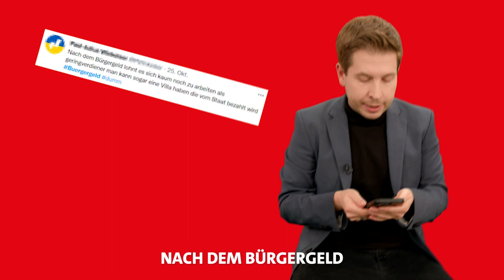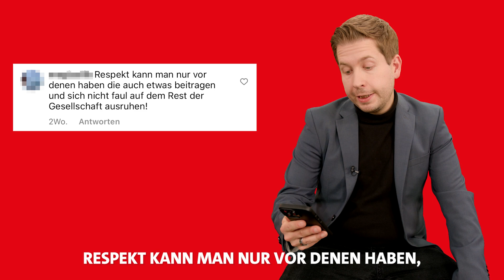Kann sich jeder mit Bürgergeld ausruhen? | Bullshit-Bingo zum Bürgergeld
Seit Wochen wird immer und immer wieder über das Thema Bürgergeld diskutiert. Vor allem CDU und CSU laufen Sturm dagegen – auch im Bundestag lieferten sie wieder absurde Gegenargumente - fernab von jeder Lebensrealität.

Unser Generalsekretär Kevin Kühnert @KuehniKev  hat sich deshalb mal im Netz umgesehen. Kevin beantwortet kritische Kommentare und räumt die Mythen rund um das Thema Bürgergeld auf. Denn das Bürgergeld soll:
… mehr Schutz bieten. Wer plötzlich den Job verliert, braucht Sicherheit statt Hürden.
… respektvoller sein. Wer plötzlich in Not gerät, darf nicht alles verlieren, was mit vielen Jahren  harter Arbeit aufgebaut wurde.
… mehr Chancen bieten. Deshalb werden Jobcenter künftig in eine passende Arbeit statt in irgendwelche kurzlebigen Jobs vermitteln.
… bürgerfreundlicher sein. Heißt: unbürokratischer und digitaler.
… ein neues Miteinander sein. Grundlage der Zusammenarbeit: Vertrauen.

Kapitel
00:00 So funktioniert's
00:12 Liebe CSU...
00:40 Kann man eine Villa haben?
00:57 Hartz IV in Bürgergeld?
01:17 Kann man da kündigen?
01:41 Respekt